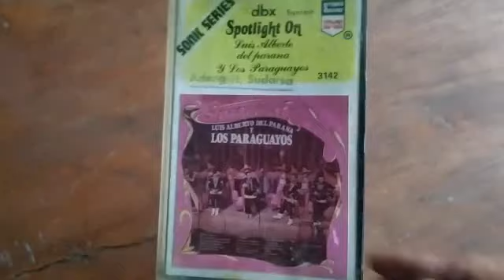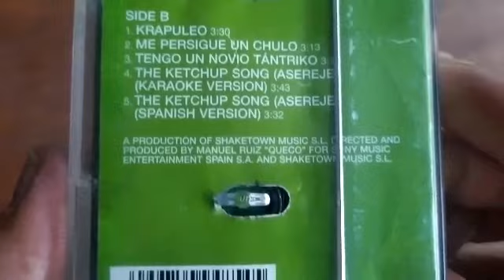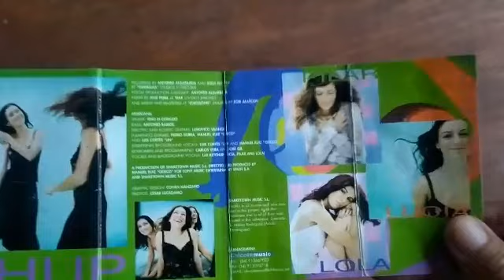KASET MUSIK LATIN THN 70-AN & TAHUN 2000-AN : LUIS ALBERTO DEL PARANA Y LOS PARAGUAYOS & LAS KETCHUP